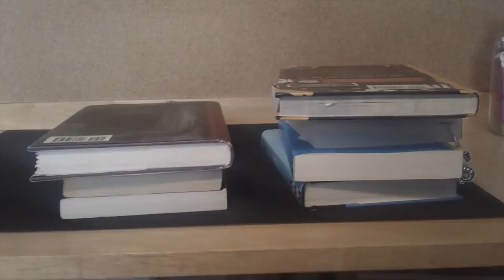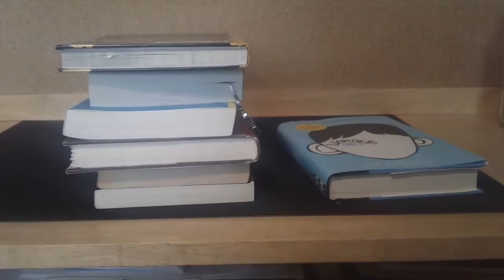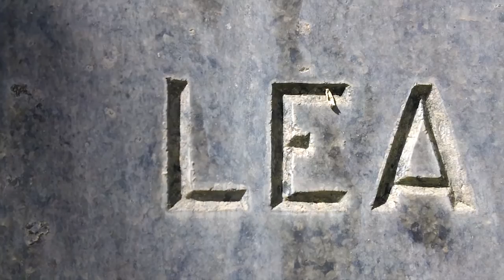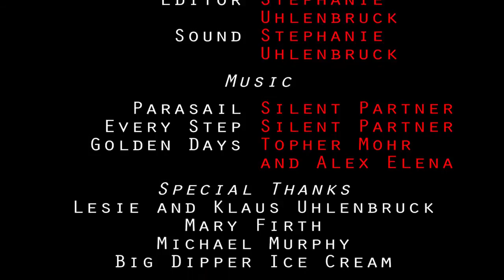Lea - Original Short Film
For my senior project, I made a short film. I wrote the screenplay and did all of the filming and editing myself! I recruited some of my awesome theater friends to do the acting.

The film follows Emily, whose best friend dies just before Emily's family travels back to their old hometown for summer vacation. There she meets an old friend who helps her overcome her grief.